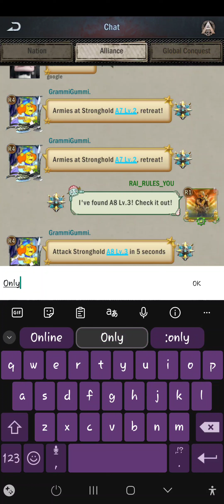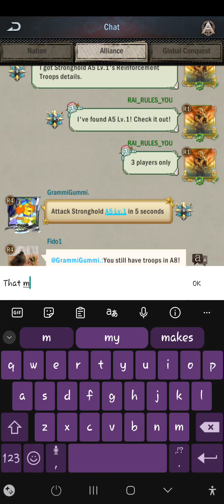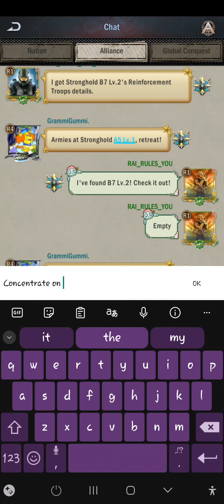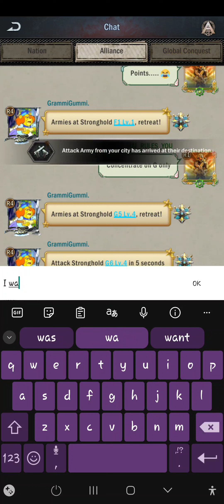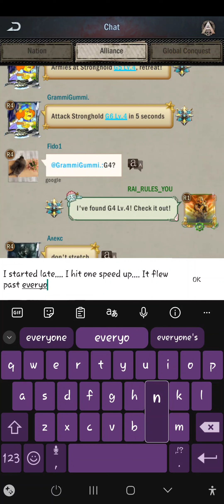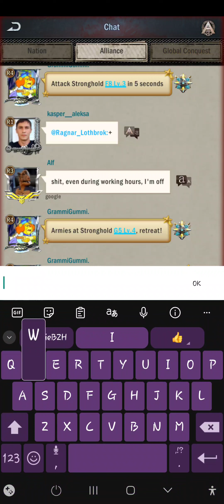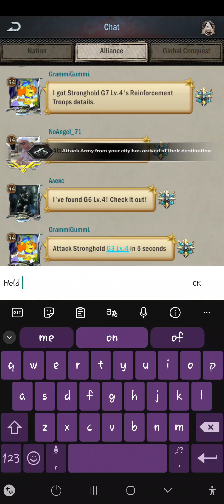Age of Origins Polar Invasion 04/06/24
Age of Origins Polar Invasion 04/06/24 ERA